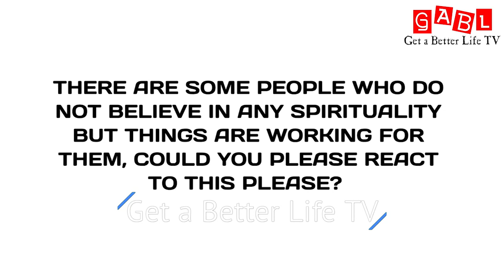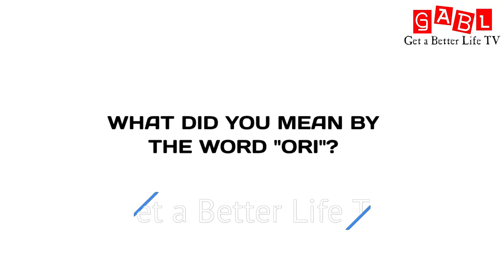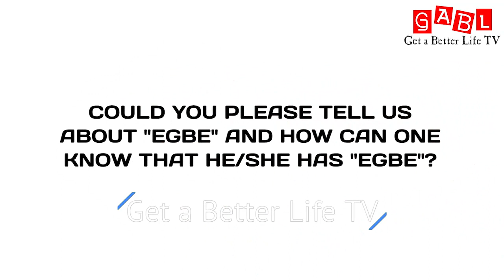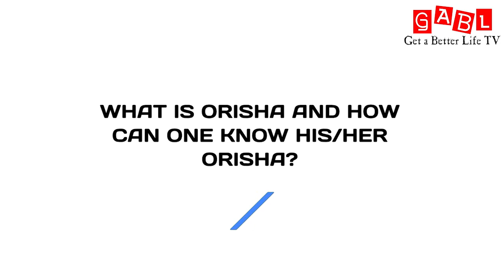How to Know whether You have Egbe and the Orisha that Chooses You by Baba Karimu Adeyemi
orisha child, orisha characteristics, how to choose your orisha, how do you know if an orisha chooses you, how do you know which orisha is yours

DETAILS:
A/C NAME: ADZEK-MATES ENTERTAINMENT
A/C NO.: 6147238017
BANK NAME: FCMB